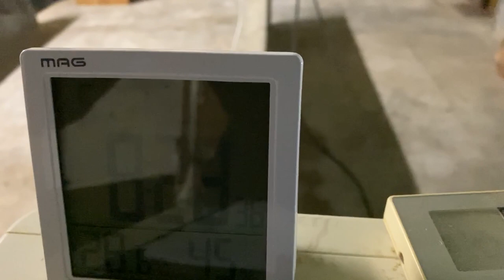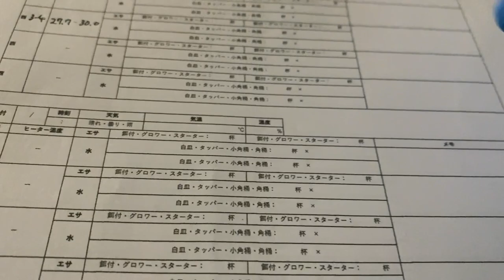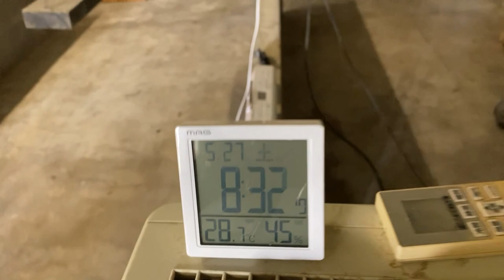朝のひな舎 ダチョウのヒナの世話 20230527【美里オーストリッチファーム】ダチョウ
2023年5月27日（土）のひな舎におけるダチョウのヒナの世話の様子です。